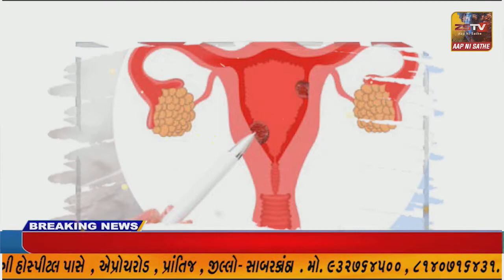ગાંધીનગરમાં કર્મચારીઓ અને શિક્ષકોનું જંગી શક્તિપ્રદર્શન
ગાંધીનગરમાં કર્મચારીઓ અને શિક્ષકોનું જંગી શક્તિપ્રદર્શનગુજરાતના શિક્ષકોનીએકતાનો પરચો ગાંધીનગરમા દેખાયો